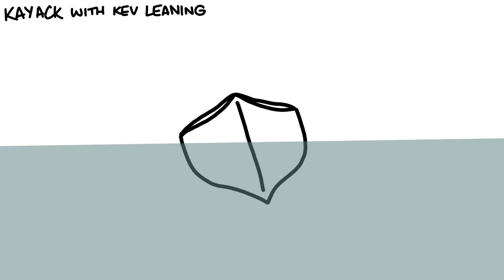Summer Camp Stories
wondering what i use to animate?

◢Tablet:Mircosoft surface Pro 7
◢Krita: Drawing and Animating Software
◢Adobe Premiere Pro: To Edit
◢My Eyes: to see